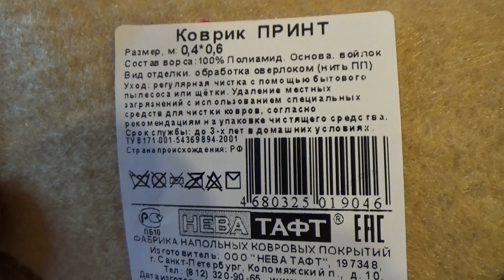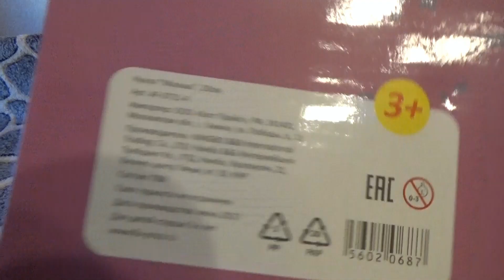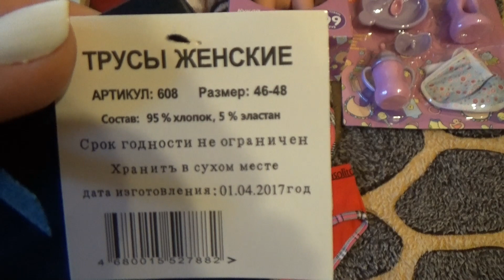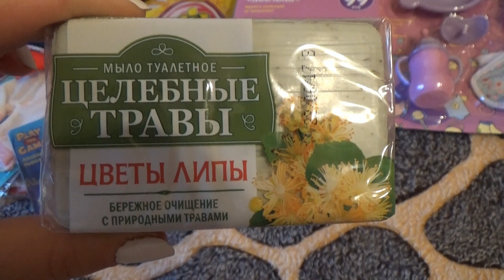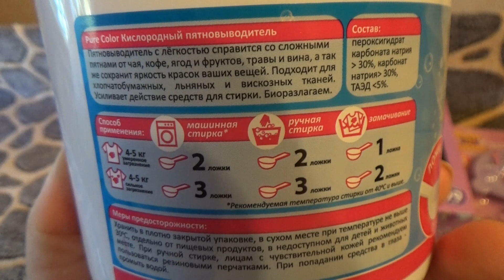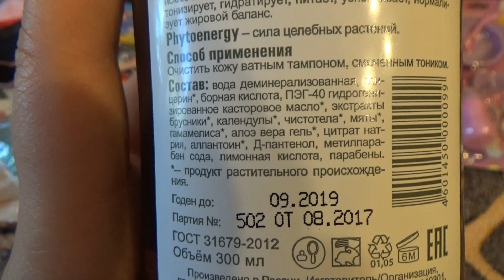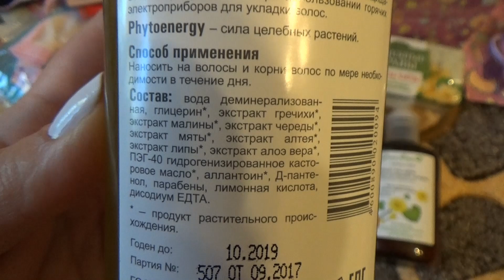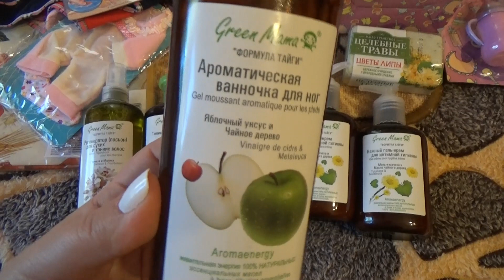Покупки из FixPrice Мега удачный заход